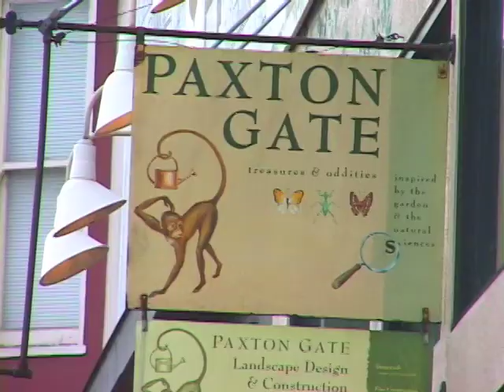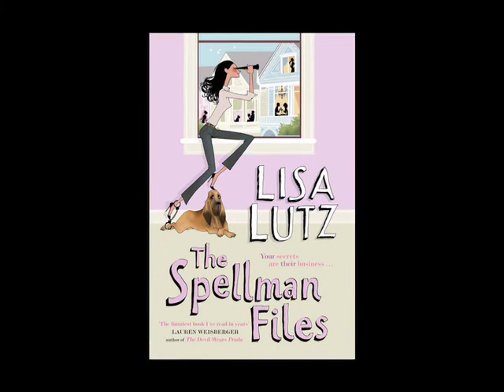LISA LUTZ - THE SPELLMAN FILES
Lisa Lutz talks about her book, THE SPELLMAN FILES, and the inspiration behind it.